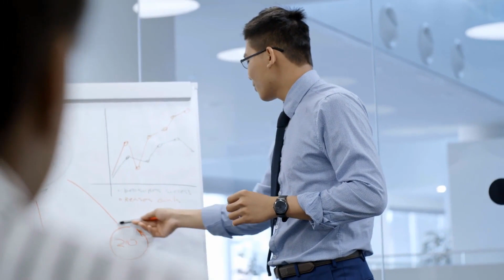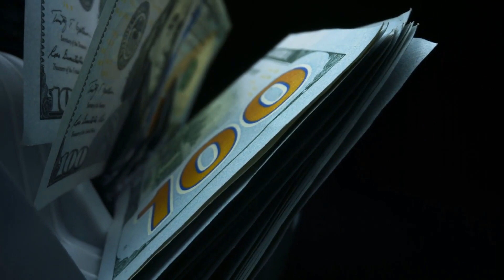What do Asset Management Companies do